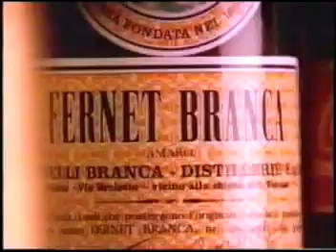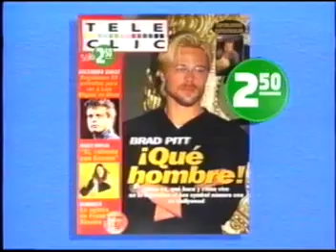Telefe/Primafe - Tanda Publicitaria(a principios de 1996) 2/3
Incluye las tandas publicitarias durante el programa “La Peluquería del Nieto de Don Mateo”

Contiene:
-Cierre del bloque “La Peluquería del Nieto de Don Mateo”
-Chevrolet S10
-Vivere
-Fernet Branca
-Cif
-Sedal
-Id “La primavera ya está en el aire”(Con Don Leonardo Simons)
-Beldent
-Revista Teleclic
-Promo “Locademia de Conductores”
-Info “Flash Telefe Noticias”
-Ponds Institute
-Id “Lluvia”(Fin espacio publicitario)
-Regreso al programa “La Peluquería del Nieto de Don Mateo”